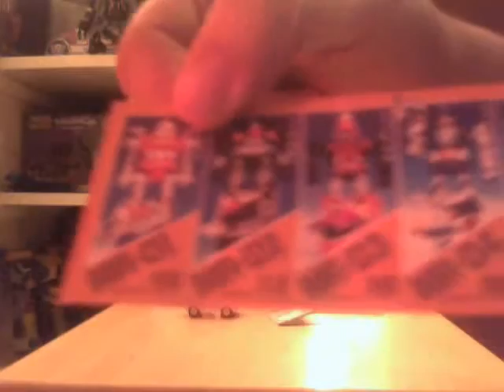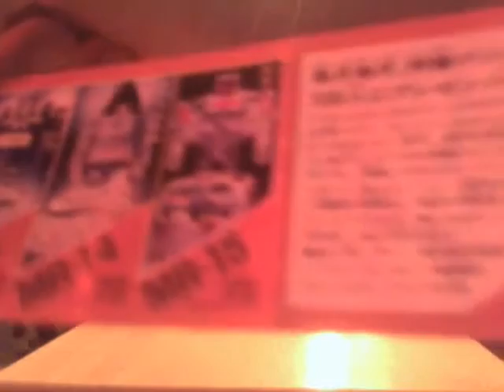Popy Machine Robo (GoBots) MR-15 Ambulance Robo (Rest-Q) Toy Review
Toy Story Rex Opens My Little Pony Blind Bags with Buzz Lightyear MLP Friendship is Magic Neon